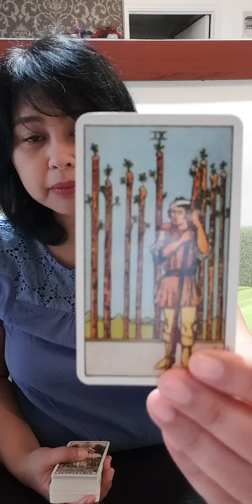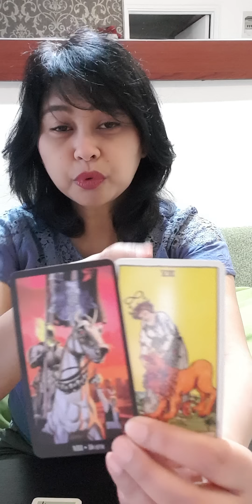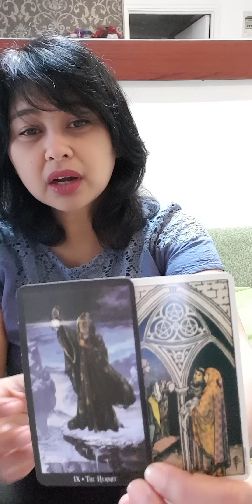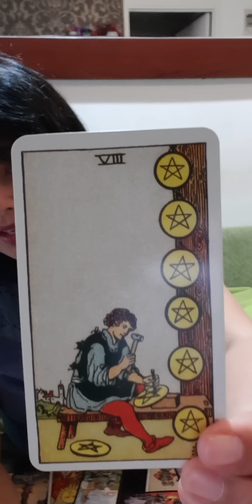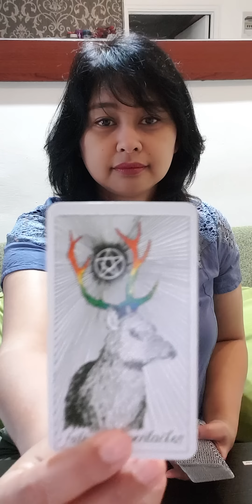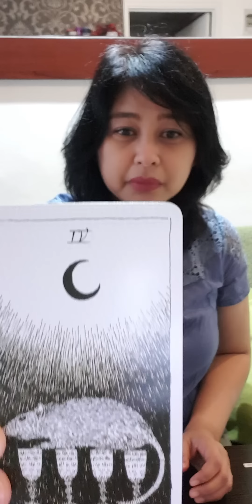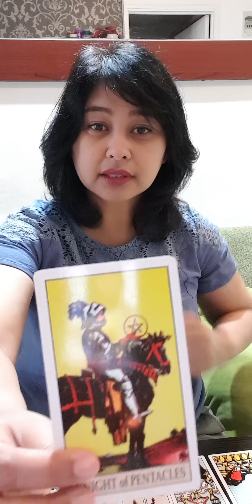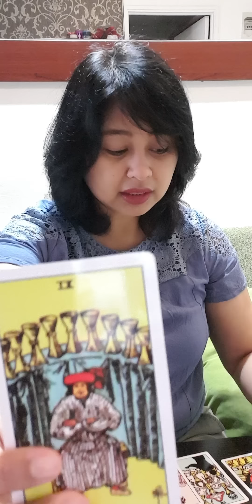CANCER - Lindungi diri dari penyedot energi - Tak kan kehilangan teman!